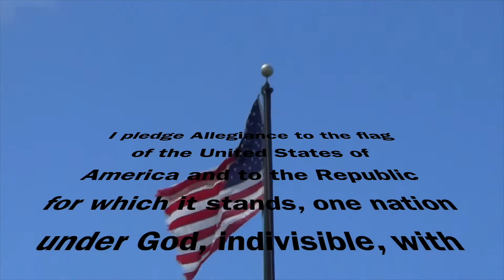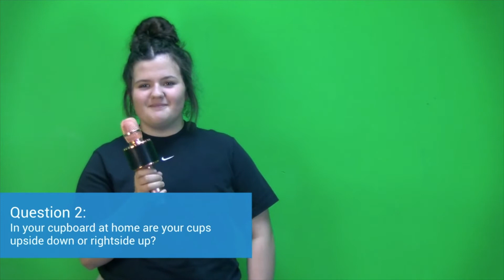TNT April 21, 2022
Trojan news Today April 21, 2022